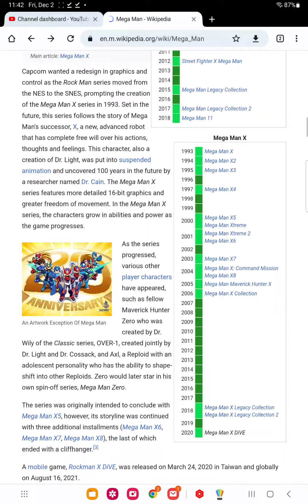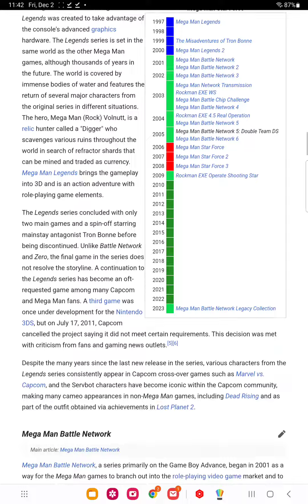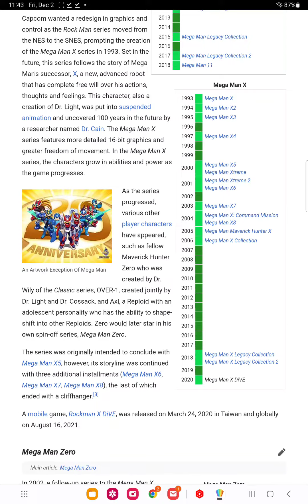mega man was the original call of duty